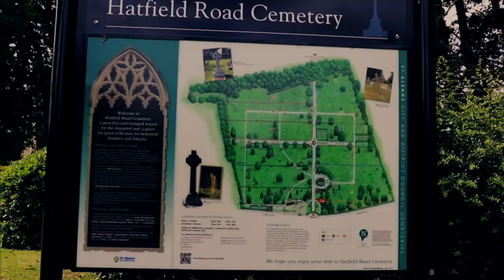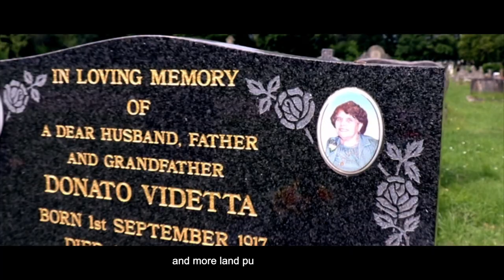Samuel Ryder's Grave | RYDERCUP | FAMOUSGRAVES | #19.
We visit the grave and resting place of Samuel Ryder who was an English businessman, entrepreneur, golf enthusiast, and golf promoter. He originated the idea of selling garden seeds in "penny packets" and built a very successful business on the concept.
At the age of 50 he became an enthusiastic golfer and then from 1923 to 1925 he, together with his brother James, started sponsoring a number of golf tournaments and matches mostly at his home club of Verulam near St Albans. From late 1925 he started employing Abe Mitchell as his private coach. In early 1926 the idea for a match between British and American professional golfers was proposed. It had been his intention that the match would be the first Ryder Cup but it was later decided that the match would not be an official contest. The first official event did not take place until 1927 for which Ryder donated a gold trophy. Please join us in visiting the famous grave of Samuel Ryder.

Composer: Savfk
Year: 2018

Composer: Infraction
Year: 2019